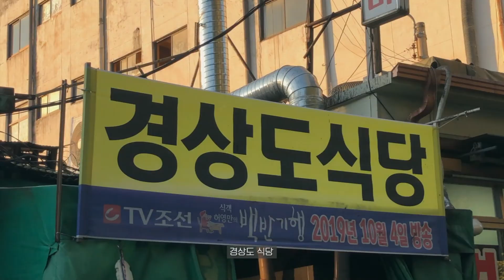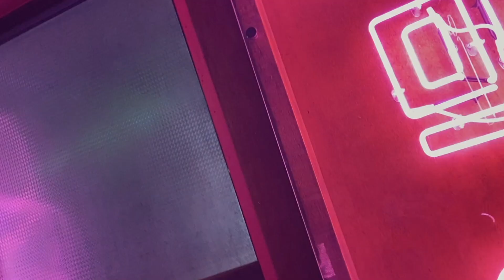서울대 도예과 브이로그 | 졸업사진 찍고 도자기만들고 술마시고 데이트하는 일주일 | 송이송이 브이로그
stay inside
Nina-and-the-waves